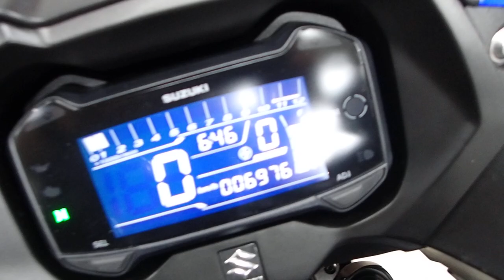GSX250R 2021年 中古車 バイクショップ名：セラビィ